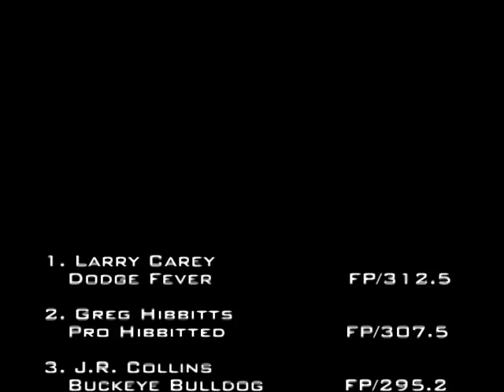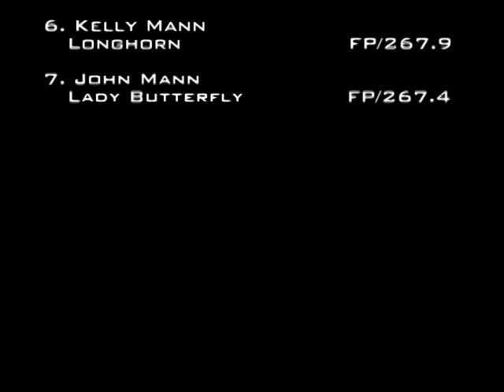6/21/03 NTPA Tomah, WI Session 3 Super Semis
National Tractor Pullers Association
20,000 lb. Super Semis
Budweiser Dairyland NTPA Super Nationals
Tomah, WI